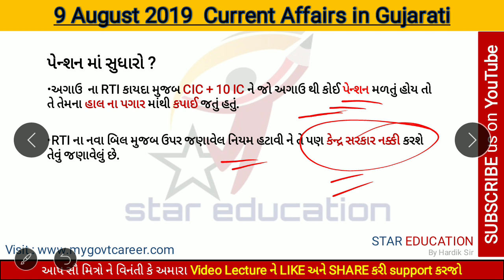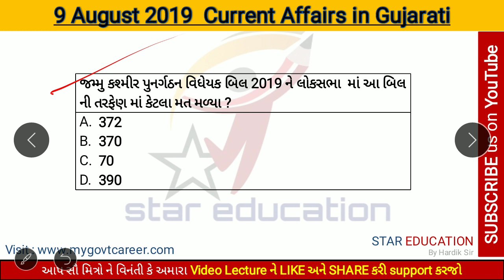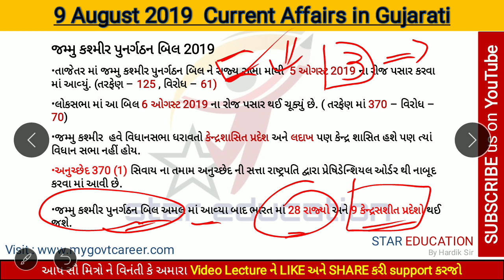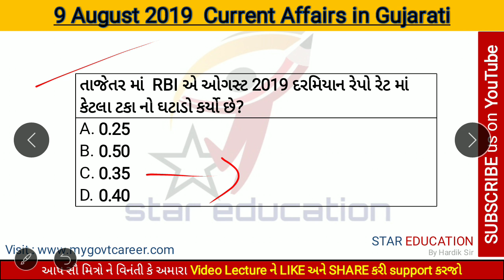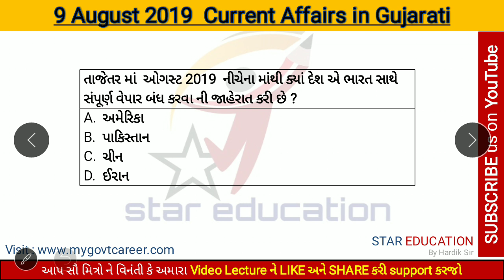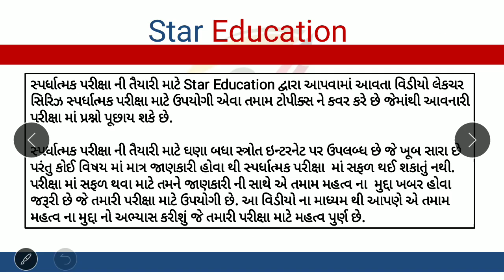9 August 2019 Daily Current Affairs in Gujarati for GPSC - August 2019 Current Affairs in Gujarati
9 August 2019 Most Important Current Affairs in Gujarati | Daily GK in Gujarati

9 August Daily Current Affairs in Gujarati | Current Affairs in Gujarati August 2019 for GPSC

hi friends
In this video lecture series of  Current Affairs in Gujarati this video is related to Most Important Current Affairs of 9 August 2019 in Gujarati. This video is Useful for all Competitive exams like gpsc, gsss, gsrtc, high court assistant etc. In this Video we Discuss about 9 August most important current affairs.we updates current affairs regularly.

Download PDF || Watch Video Lecture